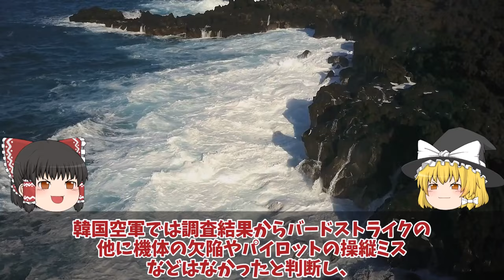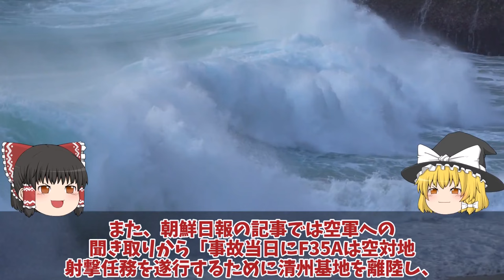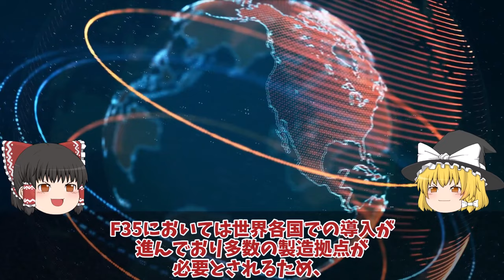【ゆっくり解説・軍事News】韓空軍F35A事故機は馬羅島で運ぶ！やっぱり日本へは拒否F35A戦闘機を豪州へ運搬スペアパーツへお得意の？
引用・転載「出典：海上自衛隊ホームページ」
引用・転載「出典：航空自衛隊ホームページ」
引用・転載「出典：陸上自衛隊ホームページ」